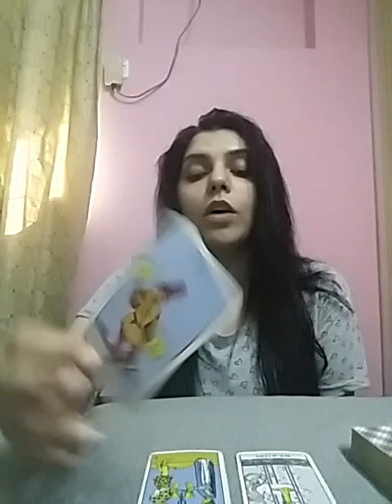SCORPIO - surprisingly they are thinking exactly opposite to what you have in your mind 🙈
Services i offer :

1- 1 question reading - 35 USD

2- 2 question reading - 55 USD

3- 3 question reading - 70 USD

4- 5 question reading - 100 USD

5- Love n Relationships - 100 USD

6- 15 Minutes customized *SPIRITUALLY CHARGED* affirmations that give 100% RESULTS  - 100 USD

7- Consultation and step by step guidance to MANIFEST your Dream Desire and Goal.

8- Unique Scripting technique to manifest your desire - 80 USD

9- Protection from bad influences and energies - 60 USD

10- Removal of Black Magic - 100 USD

12- Dream Interpretation - 40 USD

13- Spiritually Charged Affirmations + Unique Scripting Technique - 150 USD

14- Money rituals - 60 usd

15- Love Rituals - 100 usd

16- Subliminals - 100 usd

17- Consultation along with 1 manifestation technique - 100 usd

18- Angel guidance - 40 usd

19- 5 Minutes Guided Meditation - 50 usd

20- 5 Minutes Affirmations - 50 usd